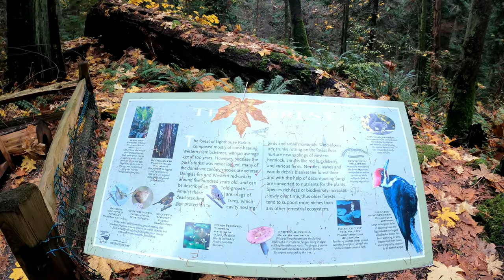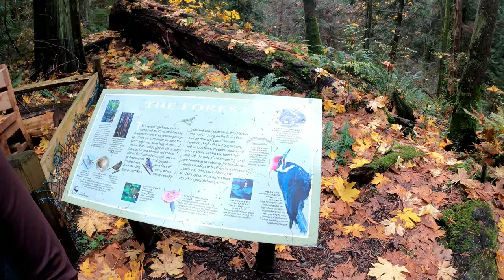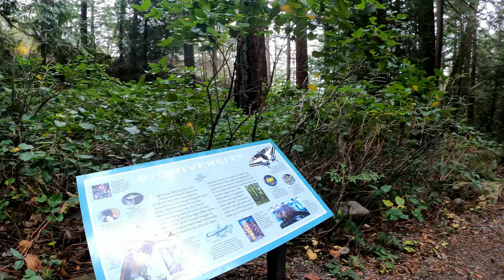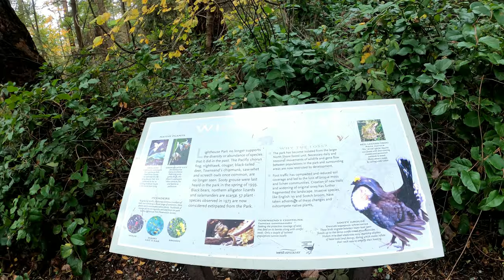Lighthouse Park | West Vancouver - CANADA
Lighthouse Park is a neighbourhood park located in a residential area in West Vancouver. It is a popular tourist attraction for visitors to Vancouver as it is a National Historic Site of Canada. It is a well-maintained park, and is open year-round throughout all four seasons. The park is known for the Point Atkinson Lighthouse, located at the southernmost tip of the peninsula. The park is made up of 75 hectares (182 acres) of mostly virgin rainforest, and was founded in 1792. The District of West Vancouver maintains and operates the park and permits visitors from 7:00 a.m. to 10:00 p.m. Visitors to this park can enjoy the various beginner level hiking trails, as well as bring their dogs for a walk or have lunch along the rocks of the beach near the Lighthouse. There are various picnic benches scattered throughout the trails of the park, yet none near the beach and the lighthouse itself.